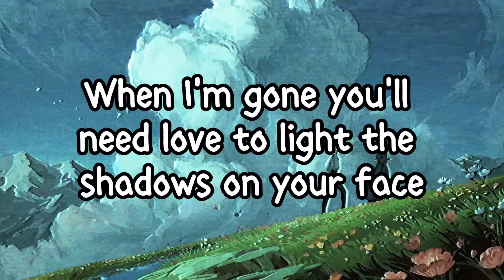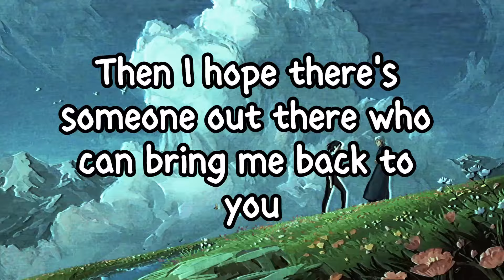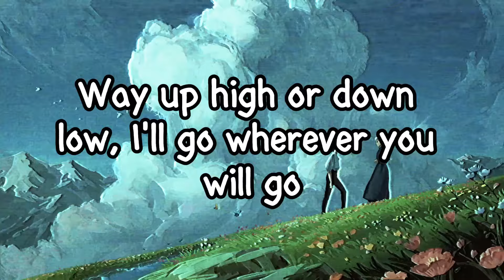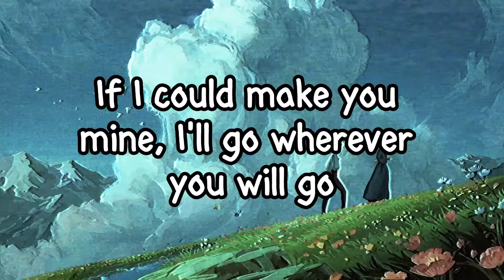The Calling - Wherever You Will Go - Lyrics/Lirik Video